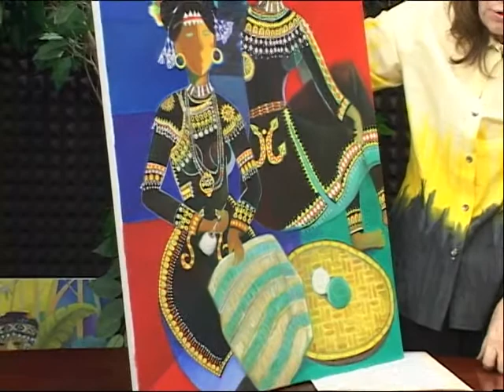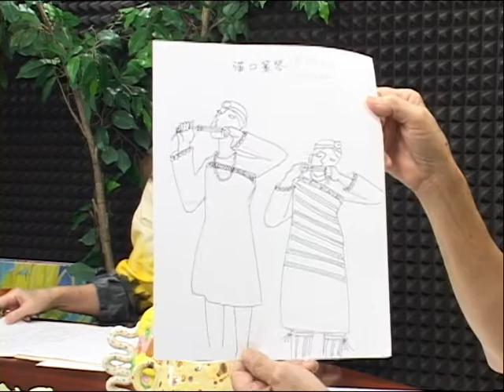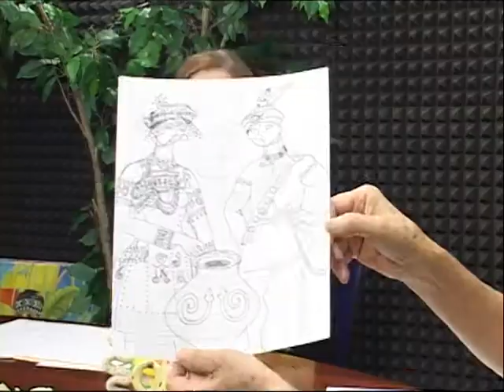千楓公視_台美畫家NOKO 的繪畫作品欣賞.